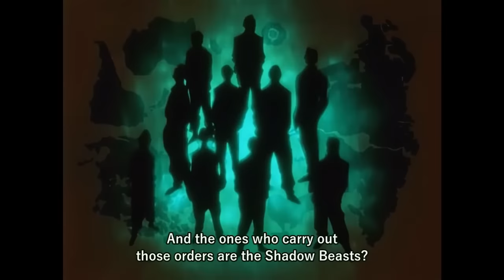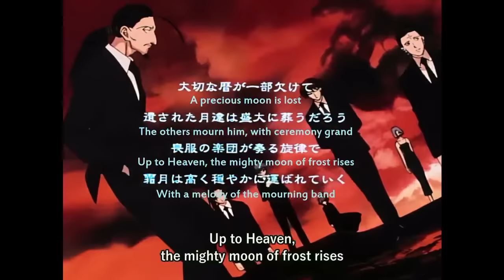1999 HxH Shizuku Murasaki All Scenes Compilation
I kin her so hard lololol.
The missing clip I promised in my Machi vid is at 7:40.